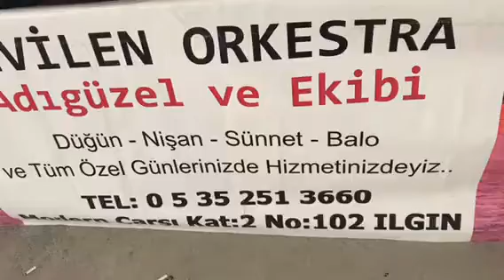Adıgüzel berber güzel bu nasıl sevdaymış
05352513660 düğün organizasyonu